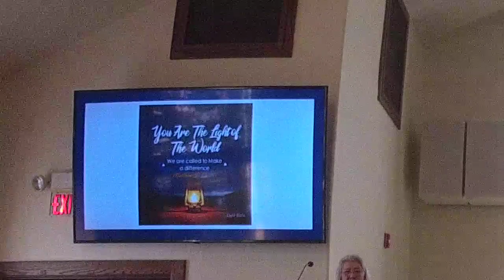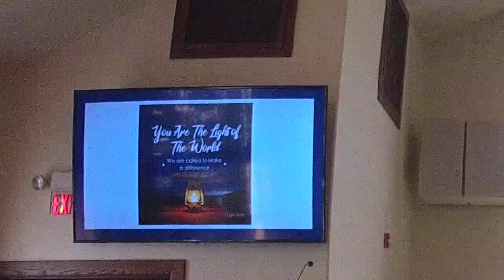Sunday Worship, Pikeville United Methodist Church, February 6, 2023